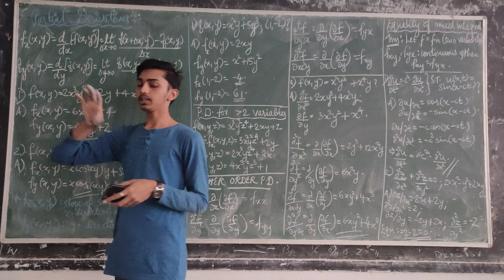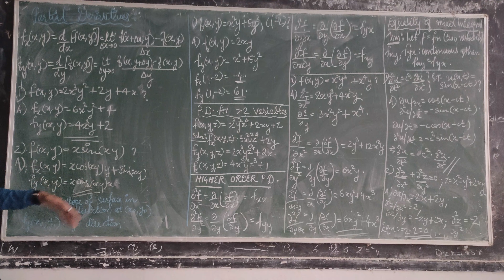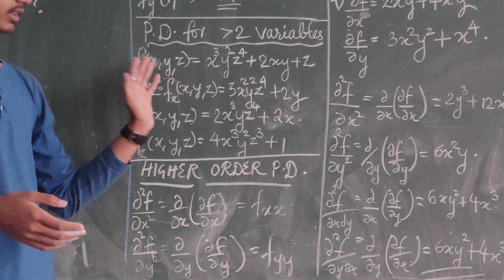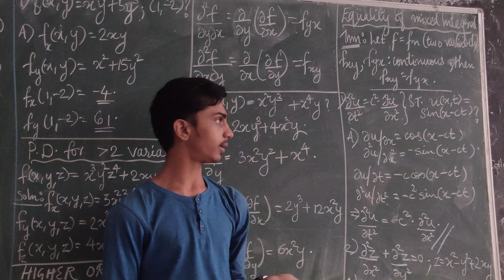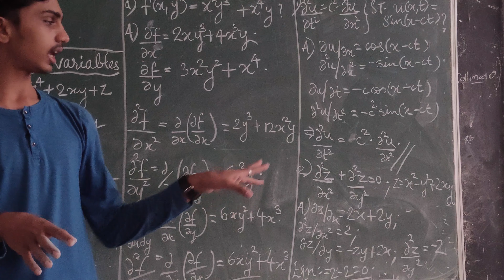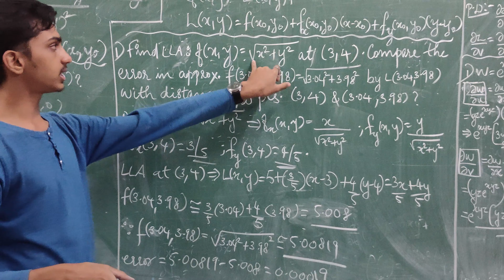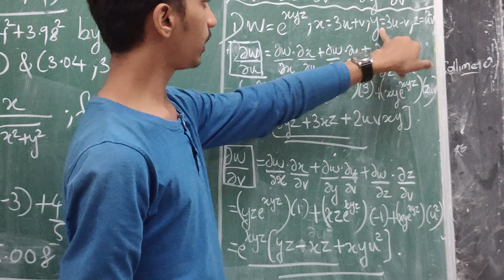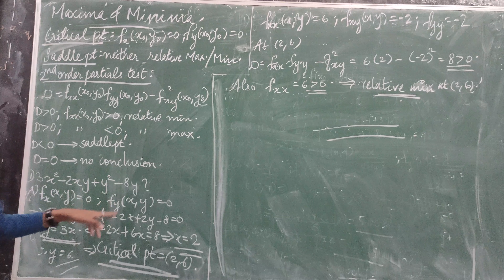KTU S1,S2 ENGINEERING MATHEMATICS MODULE 2